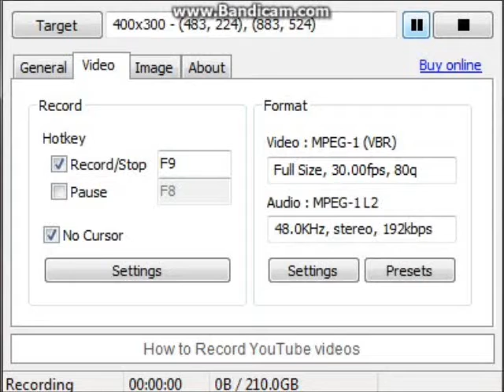My House In Minecraft